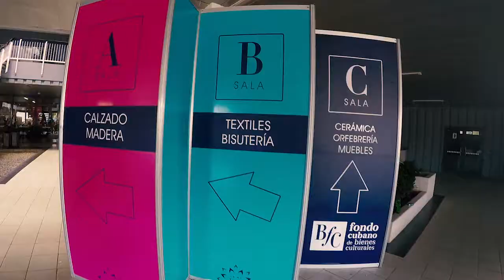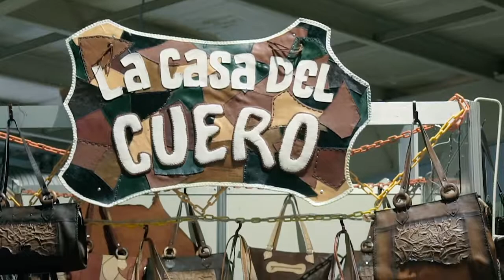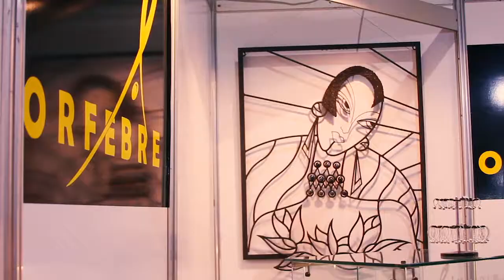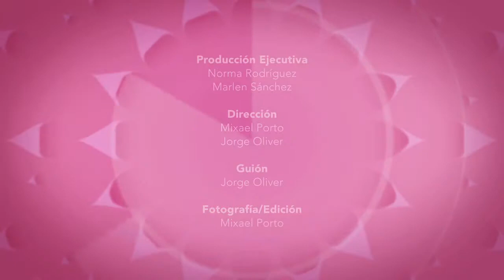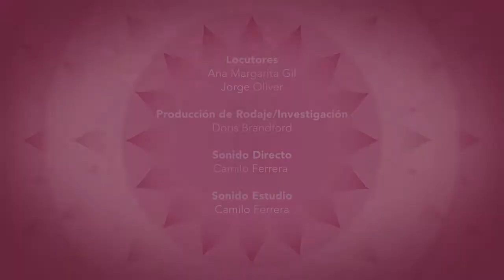Noticiero No 3 Arte para Mamá 2017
Un acercamiento final a lo que significó esta nueva edición de la Feria Nacional de Artesanía Arte para Mamá con una entrevista al Director General del FCBC Arturo Valdés Curbeira.